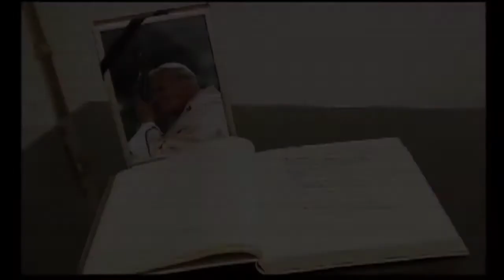Heiligsprechung: Reformer trifft auf Charismatiker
Zwei sehr unterschiedliche Männer hat Papst Franziskus an diesem Sonntag in Rom heilig gesprochen: Johannes XXIII., der das Zweite Vatikanische Konzil einberufen hatte, war ein Reformer. Papst Johannes Paul II. begeisterte die Menschen in aller Welt mit seinem Charisma.